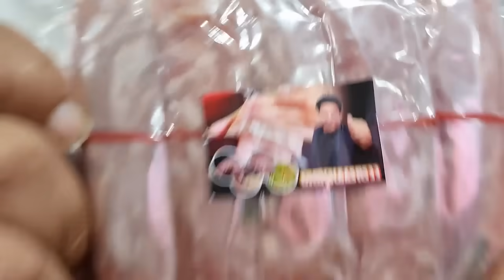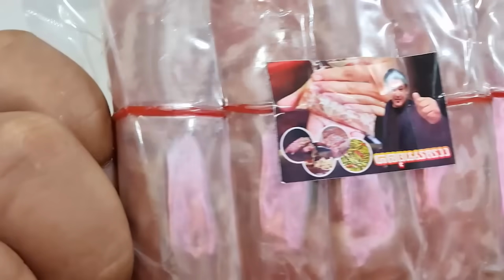ง่วงก็ลาออกไป กันลุยแล้ว ตำรวจเดินแปลกๆ พุ่งปรี่ใส่ปชช.